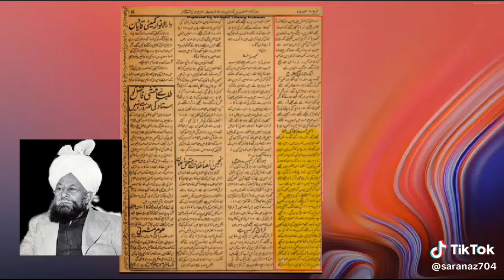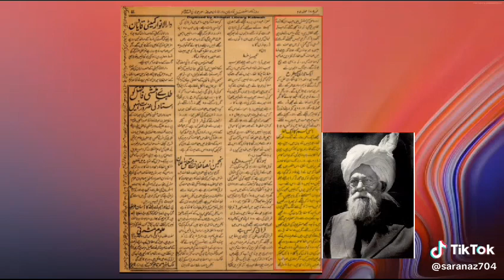1741 - Sara Naz Sister on Jamat Ahmadiyya Qadiani